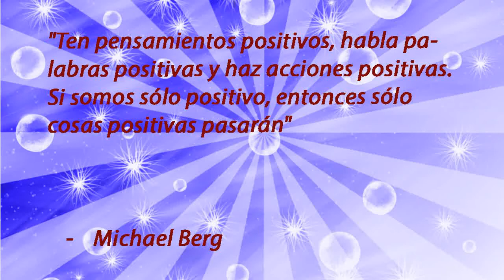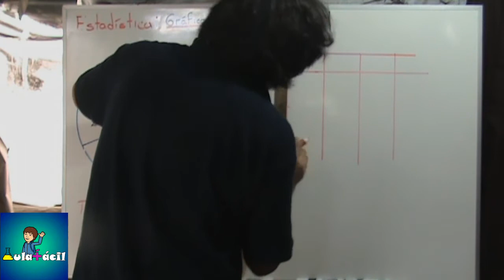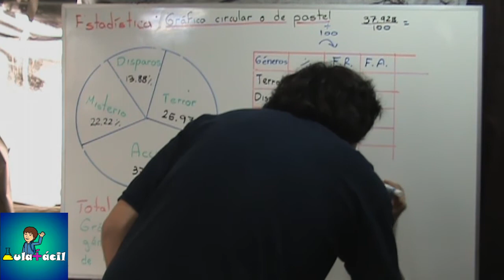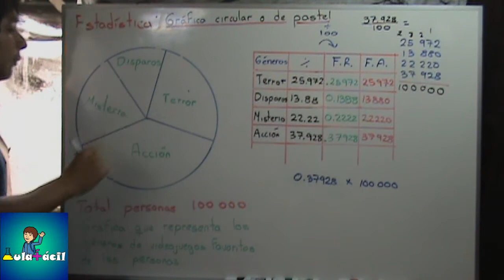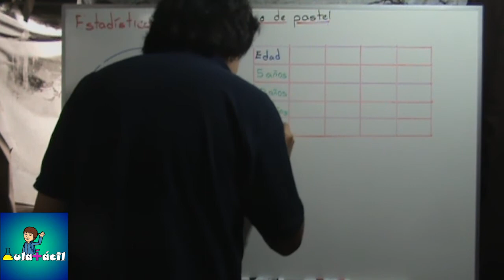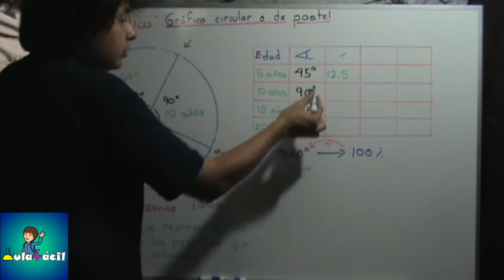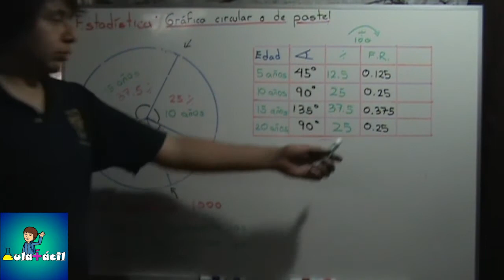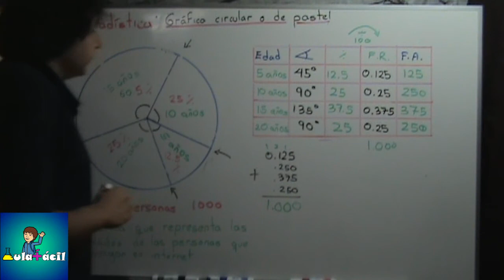024 Gráficas circulares o de pastel II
En este videotutorial veremos cómo obtener las tablas de frecuencias a partir de gráficas circulares. En el siguiente enlace podrán descargar los ejercicios propuestos: